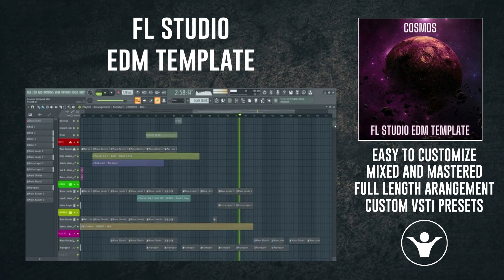FL Studio EDM Template - Cosmos by Inovation Sounds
FL Studio EDM Template

Product Info:
Mixer Channels: 24
Playlist Channels: 30
BPM: 128
DAW: FL Studio 20.7.1
Duration: 03:41
VST-s used:
- Sylenth 1
- Spire
- Pro-C2
- Kickstart
- The Glue
- OTT (mastering)
- Pro-L2 (mastering)
- TR5 Classic Clipper (mastering)
- Stock Plugins fl studio template